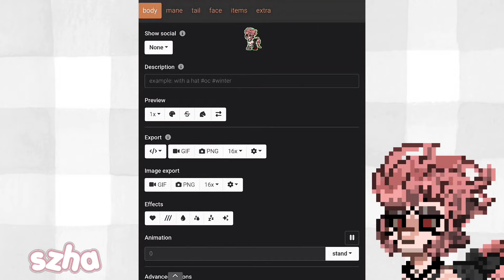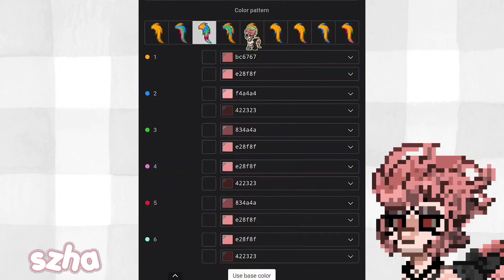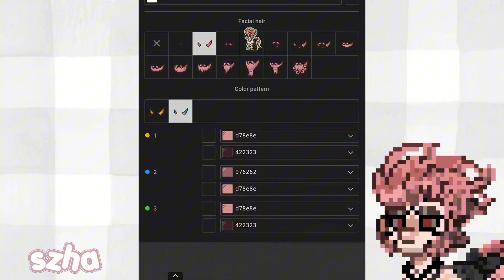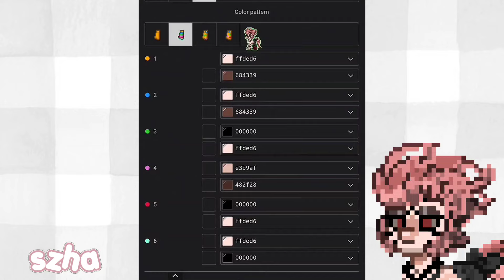✮⋆ 🫀Pony Town⋆˙ ∘₊✧─Sukuna Ryomen Cosplay Tutorial─✧₊∘ •°Jujutsu Kaisen°• ⋆˙ by szha ⋆˙